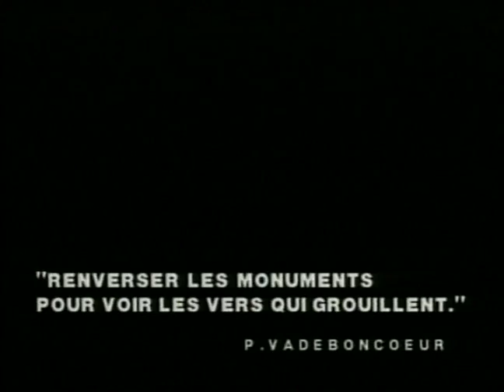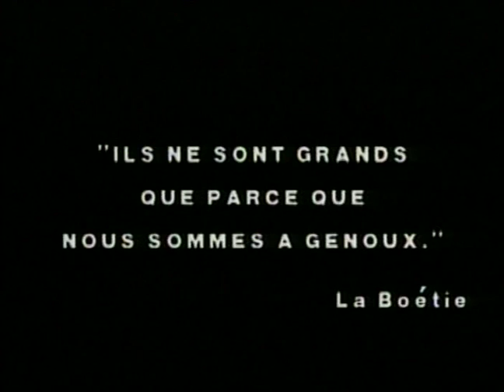Le Temps des bouffons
Trait caractéristique des classes dirigeantes, la certitude de ne devoir sa position qu’à ses propres mérites s’accompagne d’un intense contentement de soi : hors du commun, on survole le menu fretin. Mais, connaissant d’expérience l’irritabilité des classes populaires, patrons, hauts fonctionnaires et intellectuels tâchent, dans la mesure de leurs capacités, de limiter les manifestations publiques de condescendance. Cette arrogance satisfaite qu’affiche le jeune président français Emmanuel Macron, les notables plus roués savent en réserver l’expression à des cercles fermés : clubs, comités et conseils où nul défilé de « gilets jaunes » ne viendra polluer l’atmosphère par des considérations vulgaires sur le diesel et les fins de mois.

Cinéaste et militant indépendantiste québécois, Pierre Falardeau (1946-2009) a saisi en 1985, à Montréal, l’un de ces moments de félicité où l’élite se déboutonne.